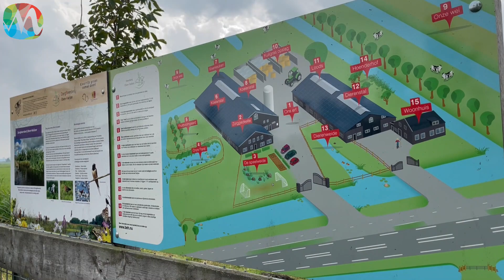Subsidie Recreatie & Toerisme aanvragen | Zorgboerderij Eben Haëzer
Als gemeente Molenlanden willen we initiatieven die bijdragen aan het behouden en ondersteunen van ons unieke polderlandschap graag ondersteunen. Daarom hebben we een subsidieregeling waar alle Molenlandse inwoners en ondernemers met een goed plan gebruik van kunnen maken. Dus heb je net als Jasper Meerkerk ook een idee om recreatie, toerisme en cultuur te stimuleren?

Is dit idee vernieuwend en helpt het om het unieke polderlandschap van Molenlanden te behouden of verder te ontwikkelen? Dan kun je ook een aanvraag doen. Kijk voor meer informatie op